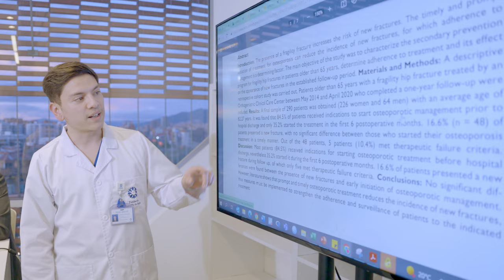Nuestro legado: Fundación Santa Fe de Bogotá